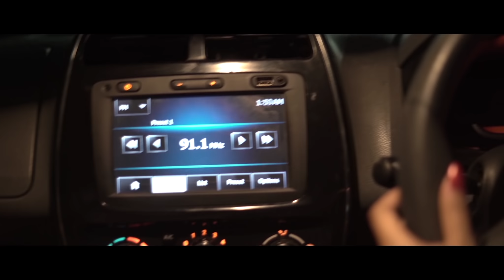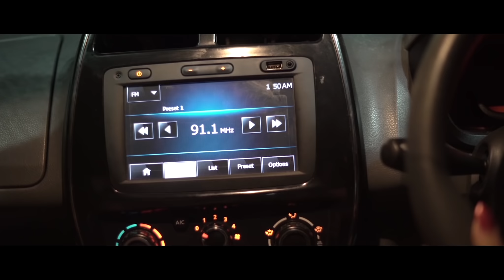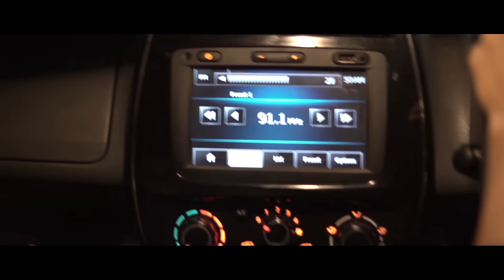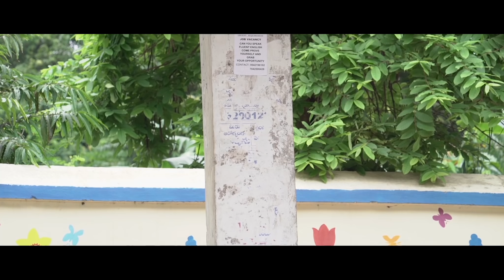Bramarambaki Nachhesanu Telugu Short Film 2017 || Directed By Bala Raju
Watch Bramarambaki Nachhesanu Telugu Short Film 2017
Producer : SISLA PRODUCTIONS
Director : Bala Raju
Cast : Deepu Janu Kona Kavitha Sumanth Veerella fm_babai sumakantha
Editing : Soma Sekhar
D. O. P : Sashank Soorada
Art : Vijay Various
Publicity designer : venu kuppili
Team : Uday Kumar Gollapalli Bandi Srihari
Directed By Bala Raju